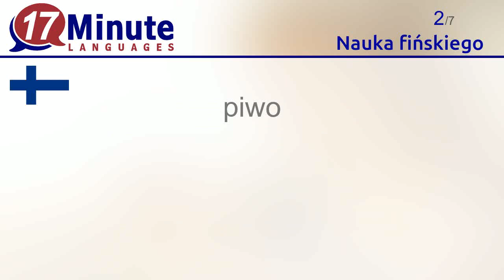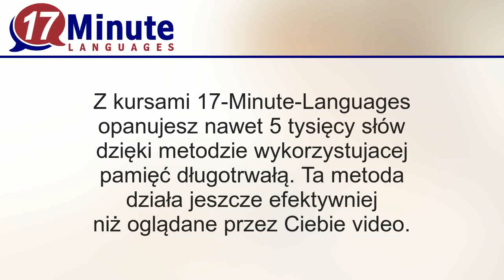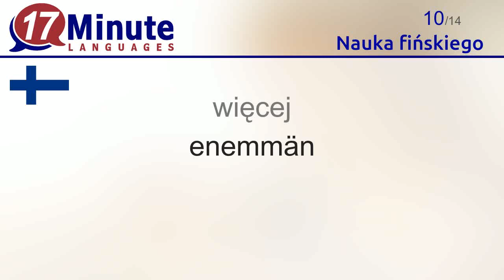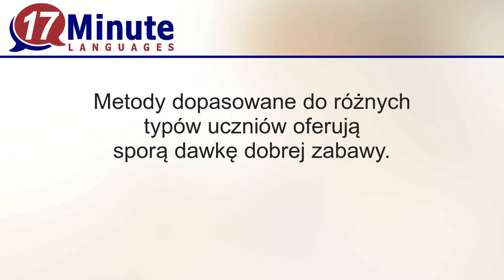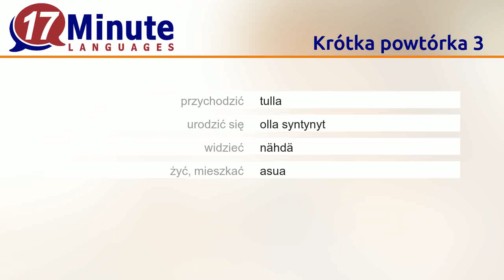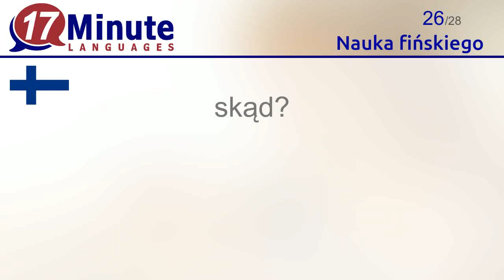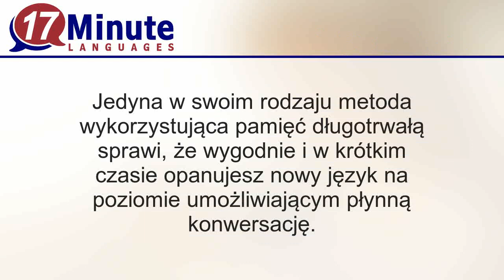Nauka fińskiego (Część 3)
W tym materiale video nauczysz się najważniejszych fińskich słów.

Na stronie 17-Minute-Languages znajdziesz programy do nauki języka fińskiego także w darmowej wersji demonstracyjnej. W ten sposób możesz przetestować dostępne metody nauki i opanować dodatkowe słowa.
17-Minute-Languages: Programy do nauki języków na Windows, Mac, Linux, Android, iOS.

W tym filmie opanujesz następujące fińskie słowa:
woda = vesi
piwo = olut
śniadanie = aamiainen
jeść = syödä
pić = juoda
duży = iso / suuri
większy = isompi / suurempi
mały = pieni
mniejszy = pienempi
więcej = enemmän
mniej = vähemmän
Witaj = Tervetuloa
zero = nolla
pochodzić z = olla kotoisin / tulla jostakin
przychodzić = tulla
urodzić się = olla syntynyt
widzieć = nähdä
żyć, mieszkać = asua
spędzać = viettää
być = olla
rok = vuosi
ferie = loma
jak? = kuinka? / miten?
dlaczego? = miksi?
jak długo? = kuinka kauan?
skąd? = mistä?
Do zobaczenia wkrótce = Nähdään pian
chętnie = mielellään